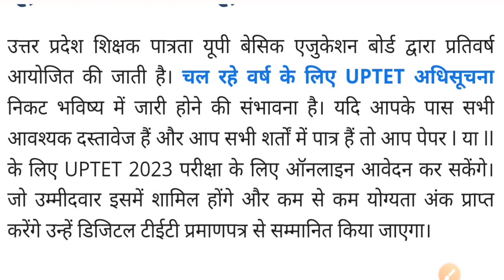UPTET 2023 exam date release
About video - In this video You are watching UPTET exam new update notice.

your queries -
UPTET
uptet exam
uptet exam 2023
2023 UPTET exam
kab hai uptet exam
kab hoga UPTET exam 2023
tet exam 2023
UPTET exam ke result kab aayega
result kab aayega UPTET ka
UPTET exam ke Question Answer
UPTET exam ke Question
UPTET exam ke syllabus 2023
UPTET previous years question
UPTET ka result
result UPTET ka 2023